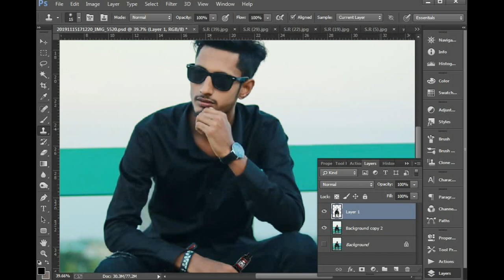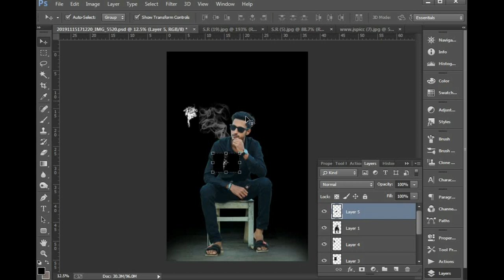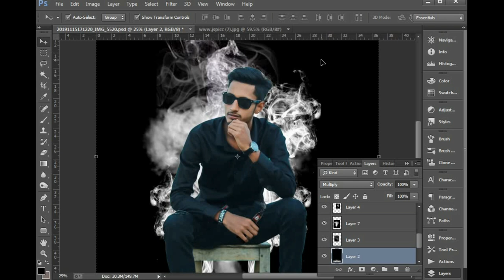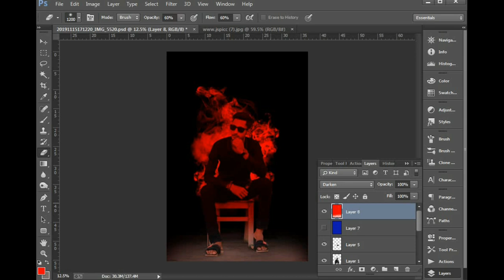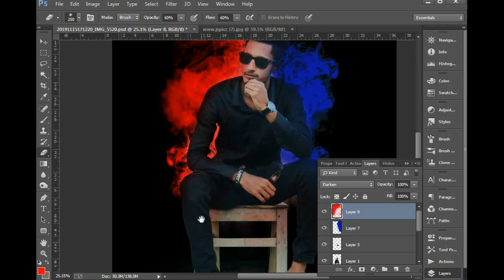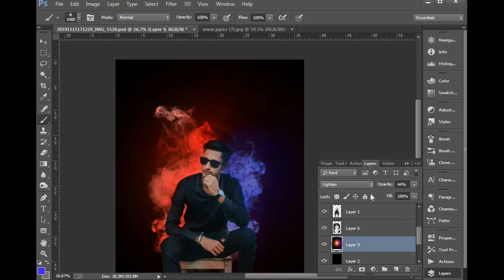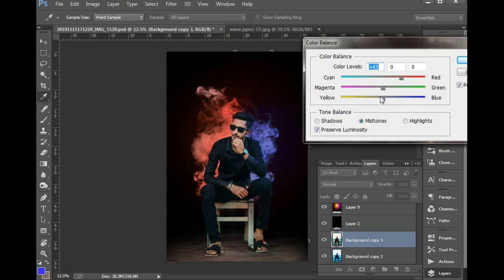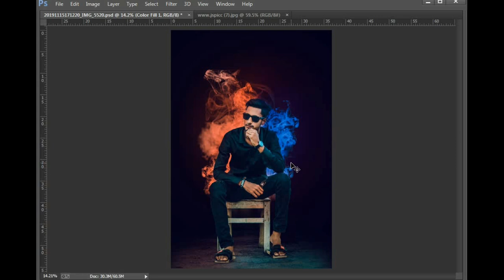Day To Night Manipulation in Photoshop Tutorial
Welcome to another The Amazing Nature in Photoshop. In this video I will show you how to create simple and nice looking
cretiveart works using a model, some elements and your own created objects. painting myself Photoshop cc creative
Manipulation Tutorials.

Graphics Home is run by Shah Sujat, providing FREE Adobe Photoshop and Adobe Illastator to the graphic design and
photographer community. As an Adobe Community Professional,

No matter what you're looking to learn in Photoshop, you're bound to find it in our library of over 40+ tutorials.
Topics include: Photo Manipulation in Photoshop, Photo Composition, Photo Retouching, The Basics of Photoshop,
Designing in Photoshop, Special Effects, and more! While new videos will be taught using the latest version of Photoshop,
you'll find videos covering Photoshop CC, Photoshop 7.0,